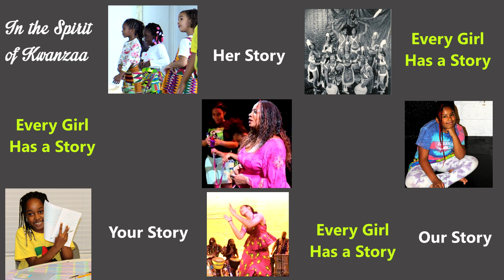In the Spirit of Kwanzaa: Every Girl Has a Story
Counting down to Coyaba Dance Theater's 2023 Kwanzaa Extravaganza, “In the Spirit of Kwanzaa: Every Girl Has a Story”. Very few tickets remain for this 3-show weekend celebration.